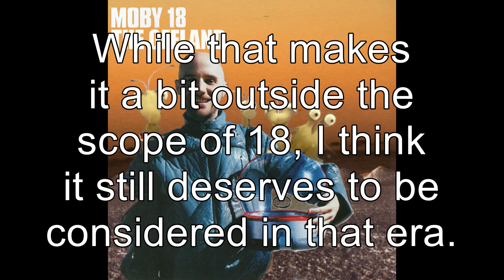[UNOFFICIAL/FAN-MADE] Moby - 18: The Offland (B-Sides and Outtakes Compilation)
--TIMESTAMPS--
00:00 Evening Rain
03:52 641
07:42 Ace Love
13:32 American Dry
17:07 And I Know
21:56 Cunning
26:16 Flatlands
29:10 Girl Bed
34:36 I Love To Watch You Sing
38:34 Say My Name
41:11 So Far Gone
44:39 Song We Made In 30 Minutes
48:44 Tower
51:12 Waiting
55:10 Offland